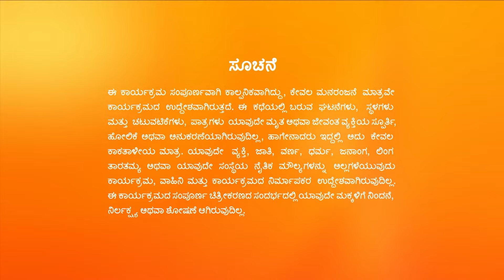Vaidehi Parinaya Full Ep - 315 - Zee Kannada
Vaidehi saves Rahul from Shravanti's goons. Later, Devansh slaps Janaki and outs her from his house when she confesses that she is possessed by Vaidehi's spirit.